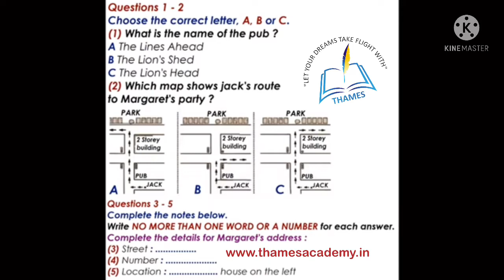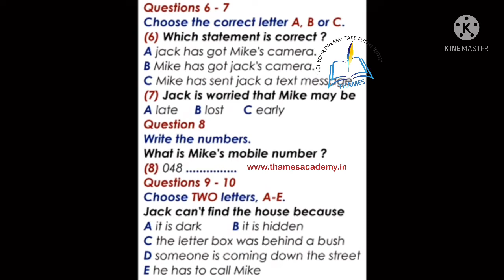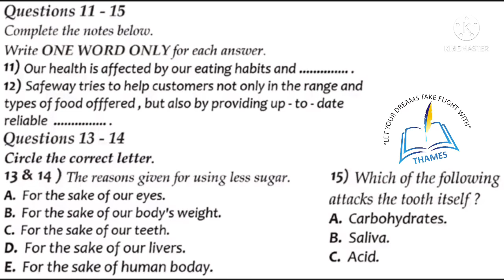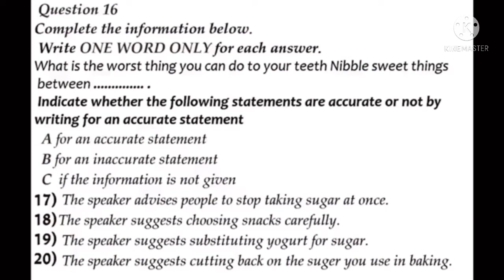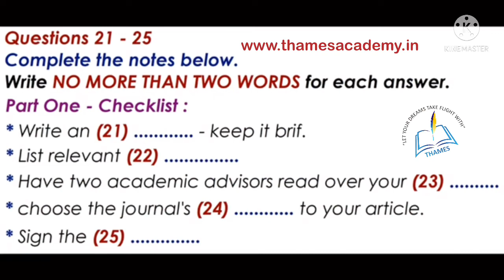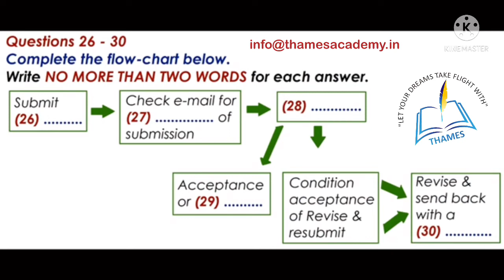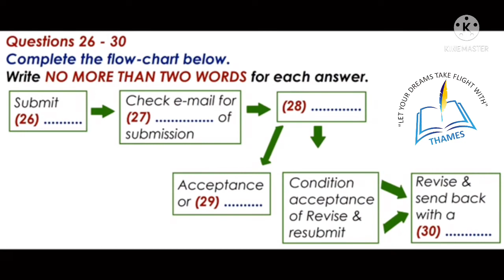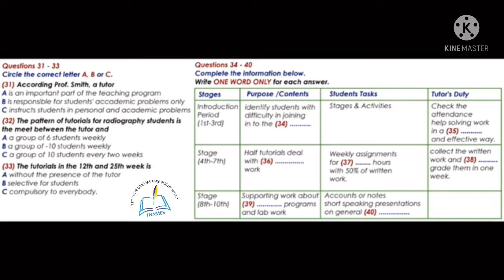IELTS Listening Test (Name of Pub) | Best Material |For Achievers| 7+ Bands